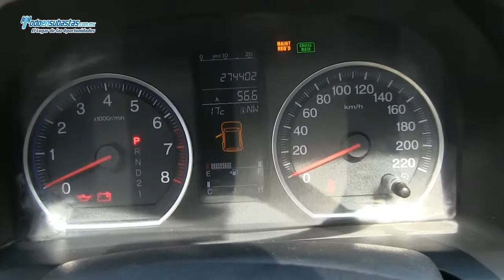Honda / CR-V EX A/A E/E B/A CD Piel Q/C Rines de Aluminio / 2007